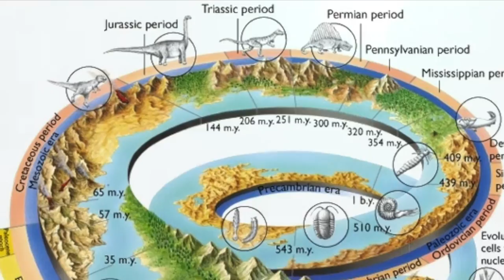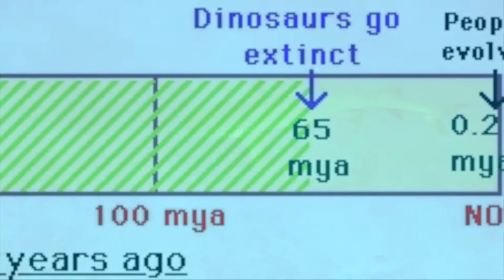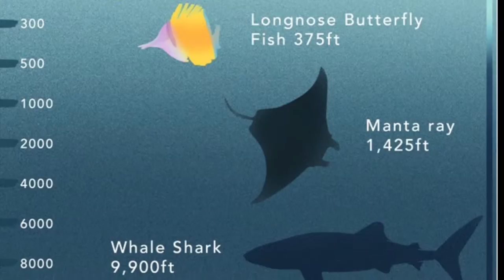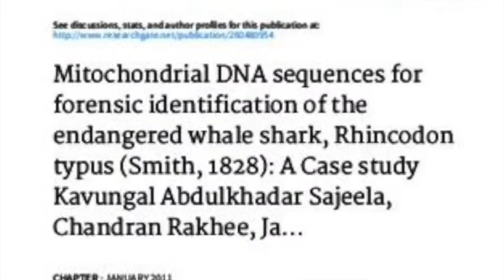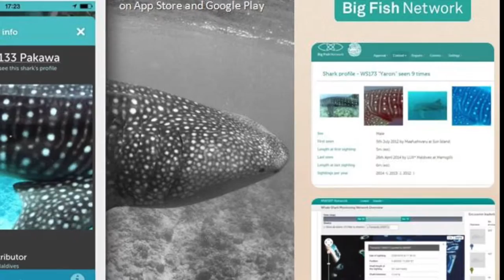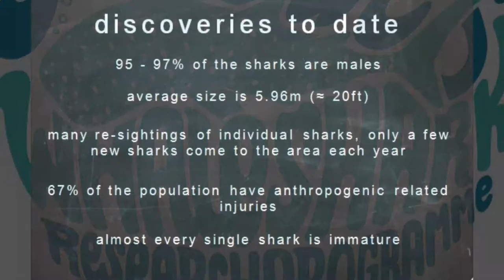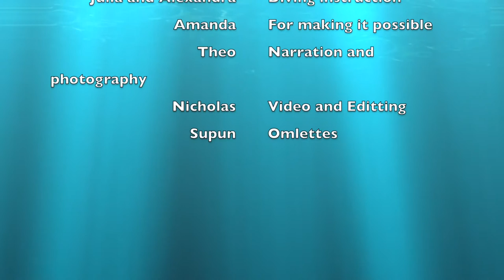The Whale Shark tribute